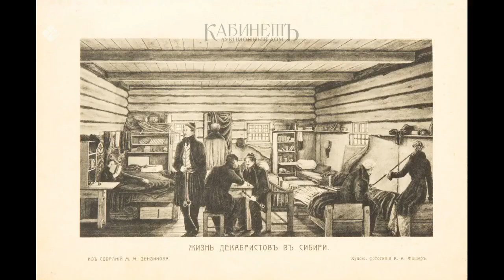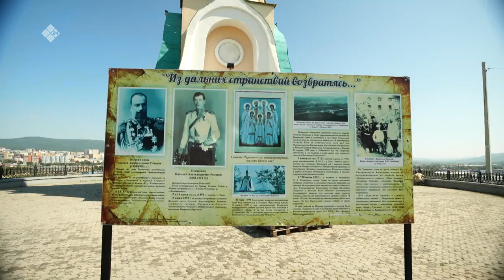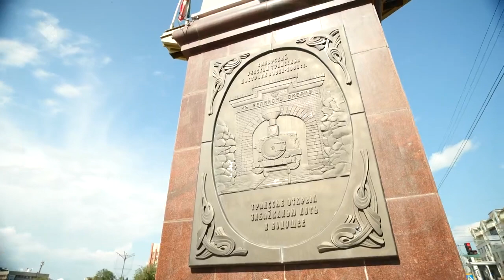«Айан» биэриигэ: Забайкальскай кыраайга ыалдьыттаатыбыт (05.03.23)